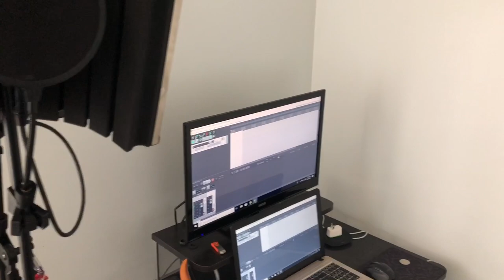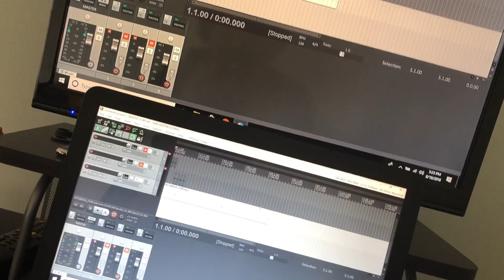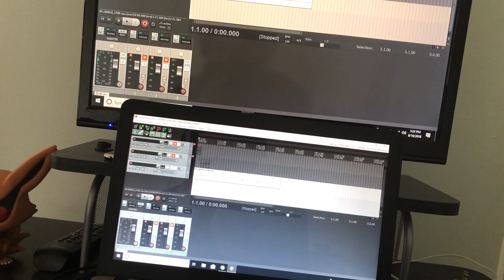OH!!!MY!!!GOD!!! NOT ANOTHER YOUTUBE VLOGGER (FUN STUFF/ANNOYING STUFF)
No copyright on some of the videos you’ve seen on my screen 📺
Sorry for being a bit repetitive as this was my first attempt at vlogging in a long while
Snapcode: nroxxx
GO FOLLOW ALL THE SOCIAL THINGS
Lemme know what you thinks of everything in the comments
No hate and if ya want to hate I’m sorry that I don’t meet the expectations on your YouTube paradise